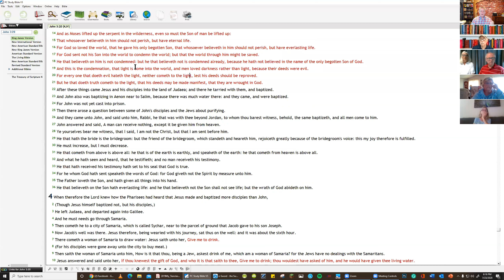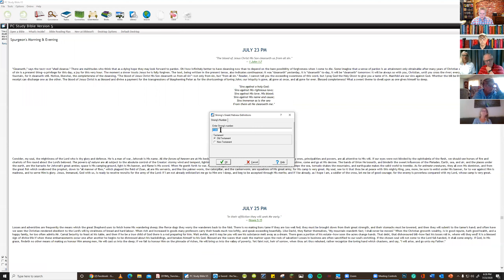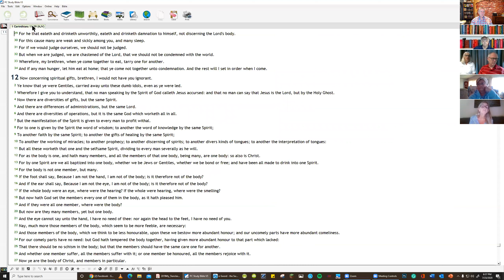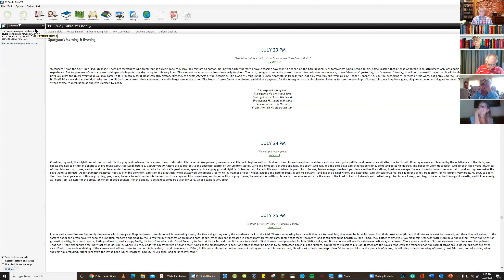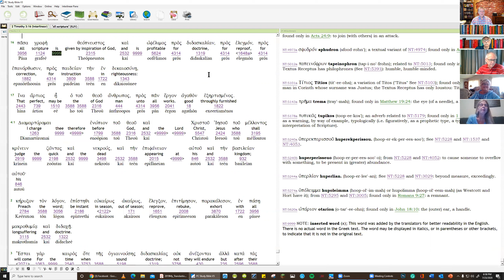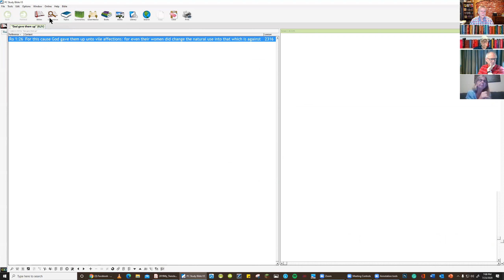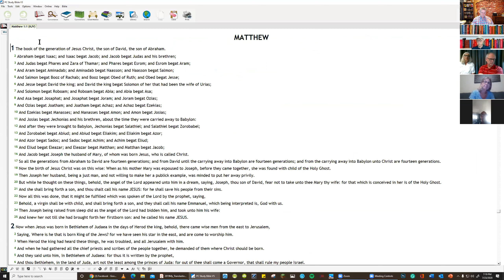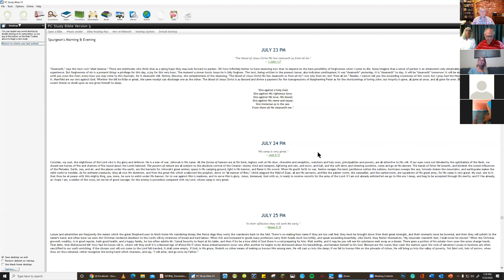Dr. Roy Richmond (07-31-20) Bible Soft Instructions